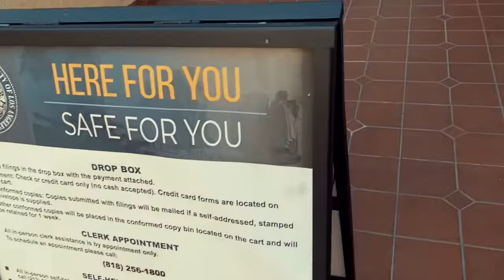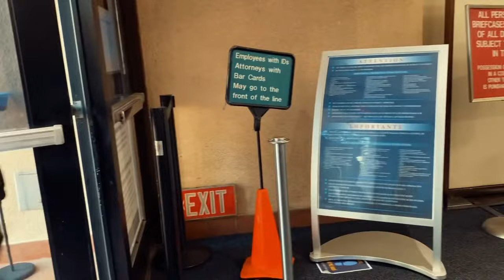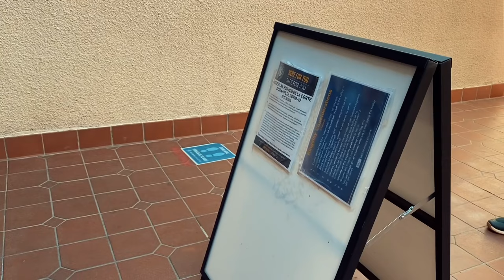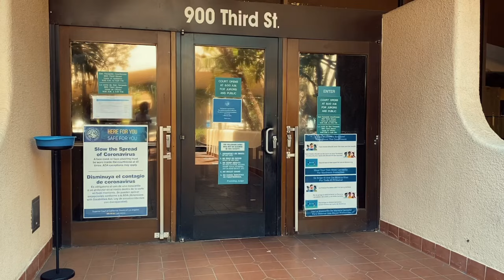Funniest 1A audits- officers fail to know that policy isn’t the law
Check out this great audit conducted by the San Joaquin channels. Encountered some great people on this audit!